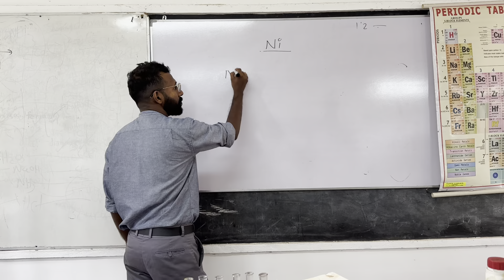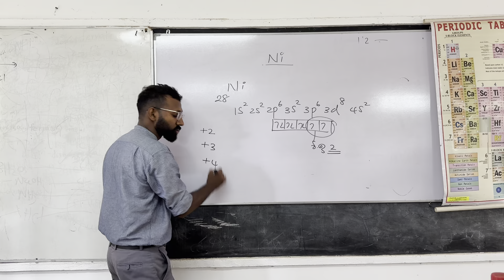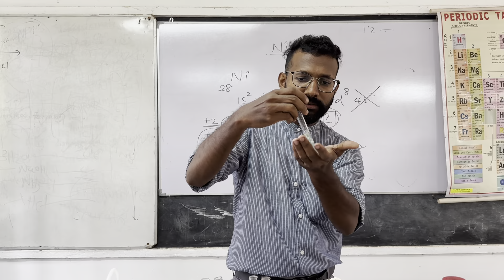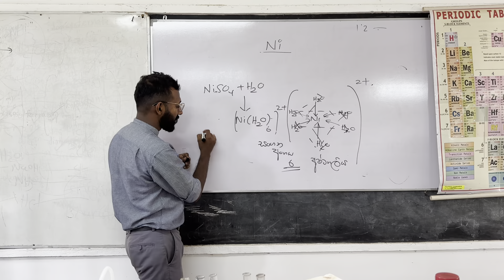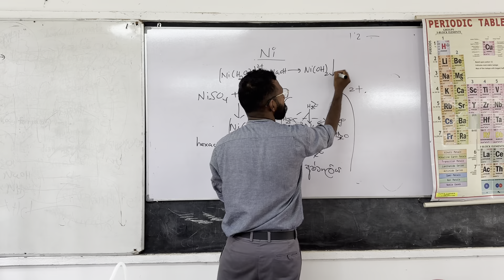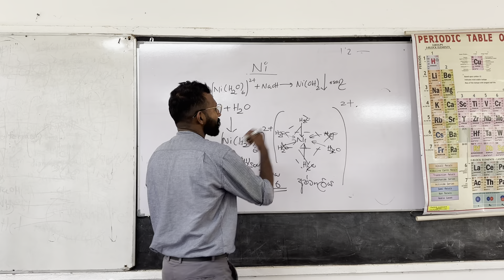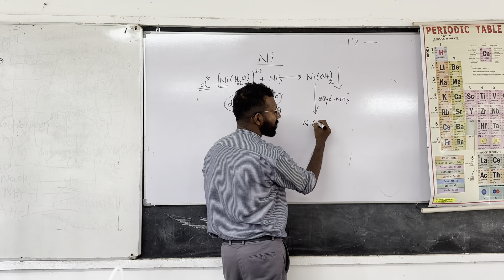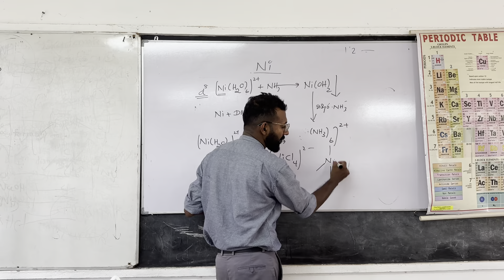Ni වල රසායනය- d ගොනුව